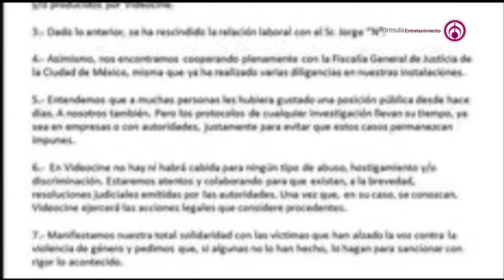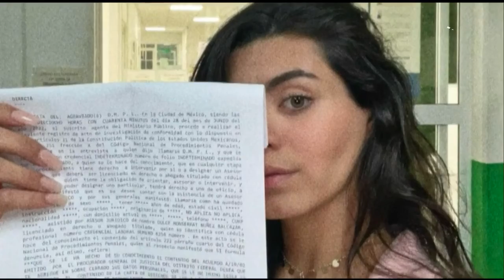Coco Levy es despedido de su trabajo en Videocine luego de denuncias de abuso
Coco Levy el productor de Videocine denunciado por diferentes actrices por el delito de abuso, fue destituido de su cargo en la empresa, tal como lo comunicó esta a través de un posteo en Instagram.
Por su parte, la actriz de Danna Ponce, quien iniciara las denuncias, asegura que no hay ninguna posibilidad de acuerdo.

Canal sugerido

Descarga nuestra